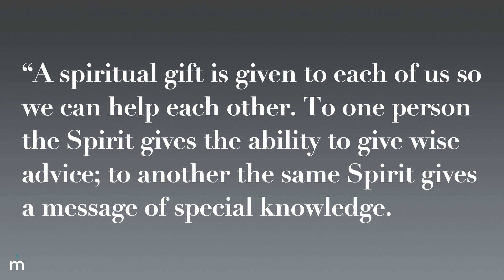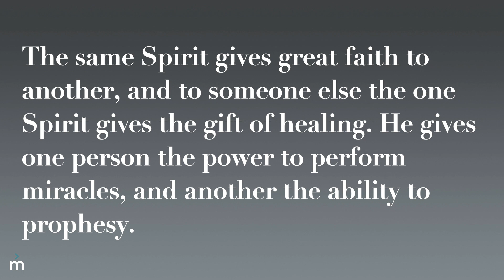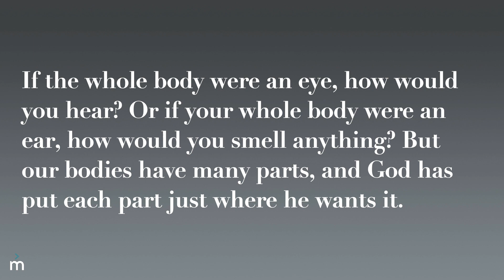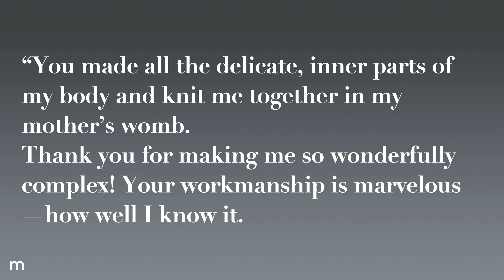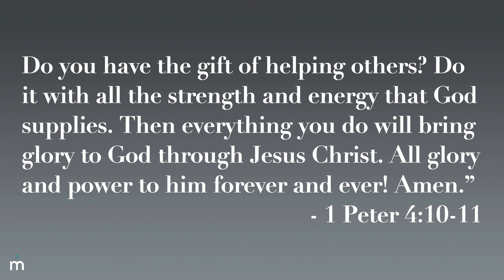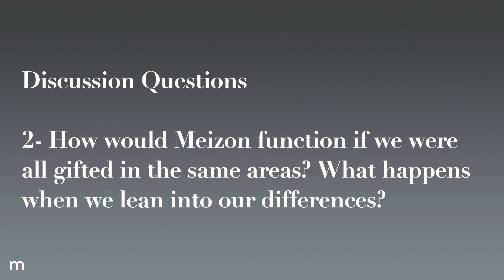Meizon Mission | 1/29/2023 Ep#98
Welcome to the Meizon Mission. This is Episode #98
“Plug In - Talent"

Fill out the online connect card...

CARE KIT NEED LIST
Travel toiletries, feminine hygiene products, clothing, soft food/snacks.  Drop off items at campus.

Text to Give:
Text the dollar amount to 84321.  Follow the link to select Meizon Mission.

Mail a Check to: Meizon Mission

Contact our pastor...

Credits:
Producer: Kevin Bruchert
Host: Miranda West
Message: Wilson Stern
Administrator: Miranda West
Treasurer: Kim Thompson

Our Core Leaders:
Sarah Parker
Miranda West
Marco Thomas
Kevin Bruchert

Our Title Music...
"Echo Chamber"
Written by Kevin Bruchert, Angel Delgado, Chris Vicari
Recorded by The Seraphim Project
Featured on the full length Recording "Journeys & Destinations"
Listen to it on Spotify, Apple Music or wherever you stream music online